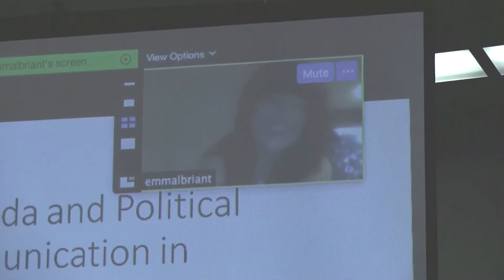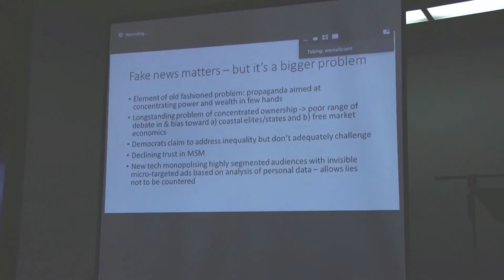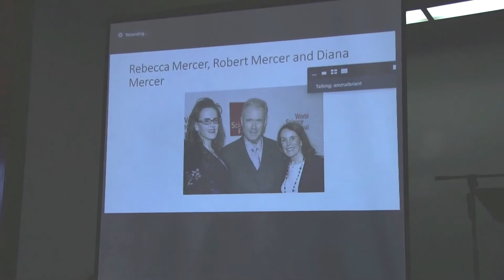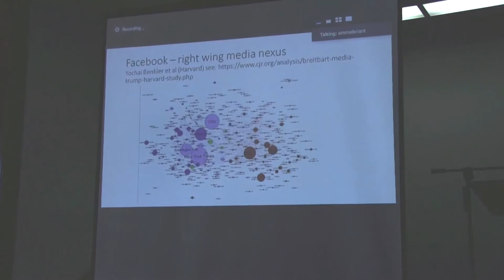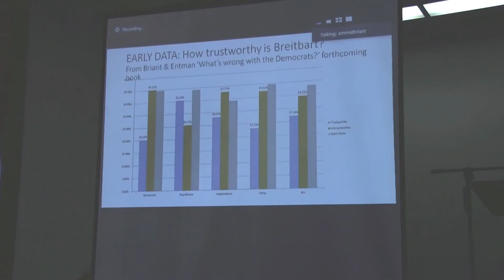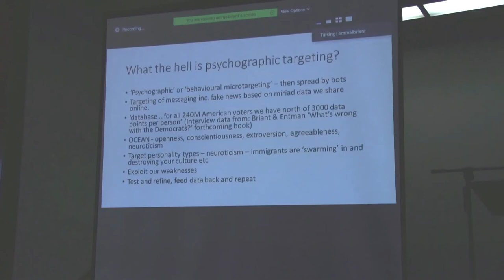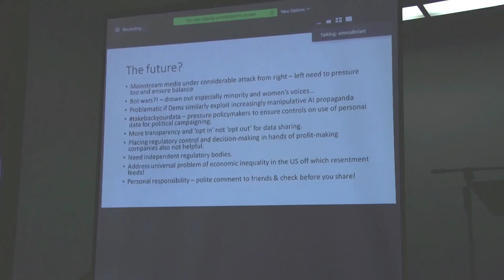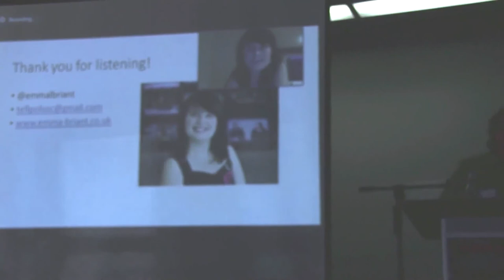3. Cambridge Analytica and Trump's Victory - Emma Briant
Emma Briant speaks remotely from the UK on the 1st day of the 2nd Annual "Take Back the Vote!" National Election Integrity Conference.  She talks about Cambridge Analytica and how tailored election messaging powerfully changes election outcomes.

Dr. Briant’s presentation was conducted remotely by video.
Dr. Emma L Briant is Senior Lecturer (equivalent to Associate Professor) in Journalism at University of Essex, UK. Dr. Briant specializes in researching and publishing on the topics of propaganda and international security, and media debates of politics, inequality and human rights. She has been working on several new projects including research examining Russian propaganda and her new co-authored book with Prof. Robert Entman: What’s Wrong with the Democrats? Media Bias, Inequality and the rise of Donald Trump. From 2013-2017 she was a Lecturer (equivalent to Assistant Professor) in Journalism Studies at University of Sheffield and spent 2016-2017 at the School of Media and Public Affairs, George Washington University. She completed her PhD at Glasgow Media Group, University of Glasgow, Scotland in 2011 examining changes in Anglo-American counter-terrorism propaganda strategy since 9/11, work that became a book and led to many international invited talks, positive reviews and received recent media attention: Propaganda and Counter-Terrorism: Strategies for Global Change (Manchester University Press, 2015). Her publications with the Glasgow Media Group include academic research on media coverage of disability, which was discussed in Parliament in the UK and widely in the media, and a co-authored book examining media coverage of asylum in the UK and its impact on communities, which received many strong reviews: Bad News for Refugees (Pluto Press, 2013 with G. Philo and P. Donald).